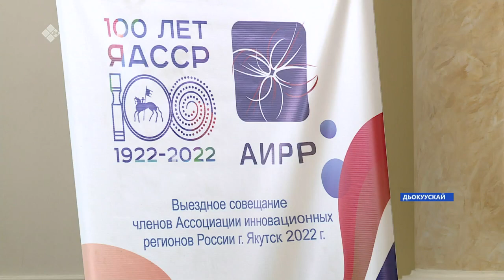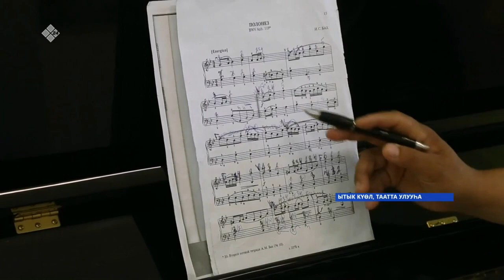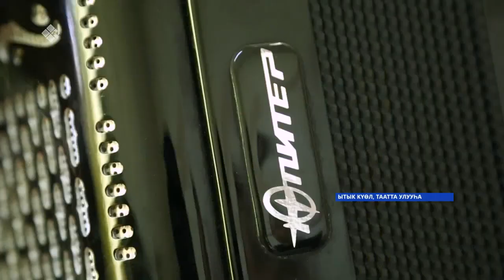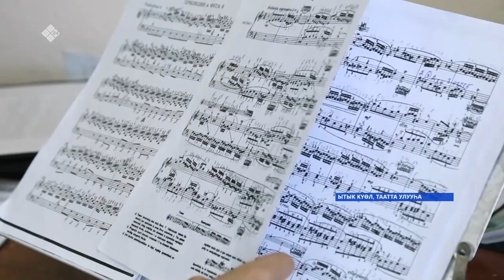«Саха сирэ» информационнай биэрии. Бэс ыйа 24 күнэ 20:30ч